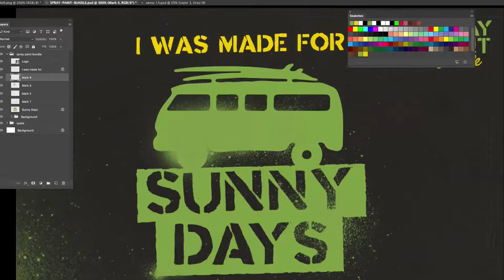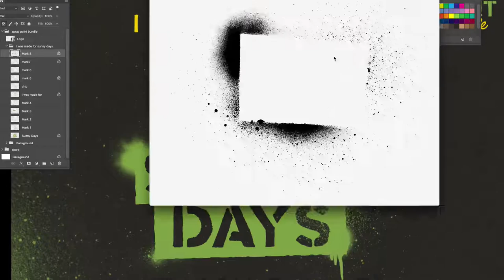Spray paint Bundle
A very quick demo on how you could use my new Spray paint bundle.